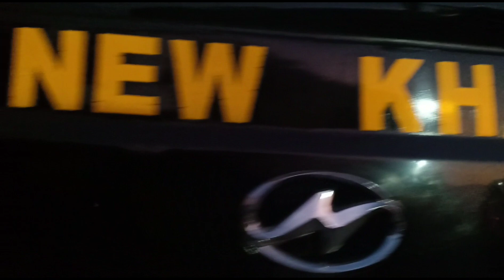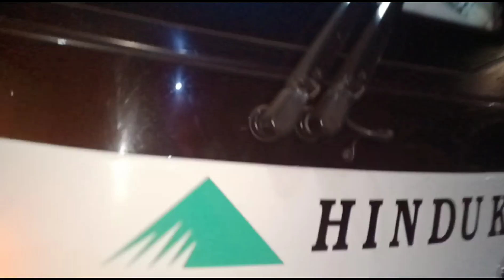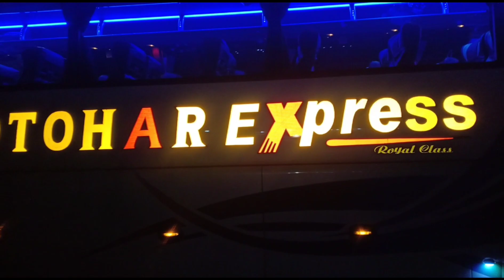Up Comming Bus Reviews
Up Comming Bus Reviews | Pakistan Express | Faisal Movers | New Khan | Potohar Express